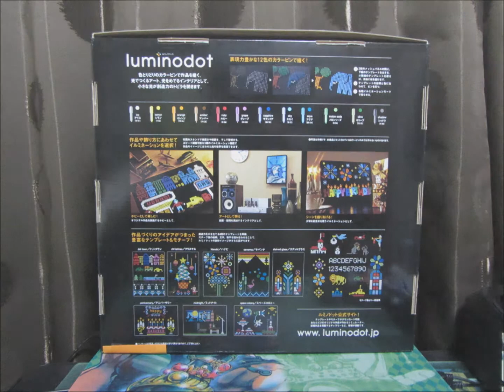ジョジョの奇妙な冒険 × luminodot 石仮面 The Stone Mask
ジョジョ × luminodot　石仮面　The Stone Mask
Ver.石仮面エイジャの赤石